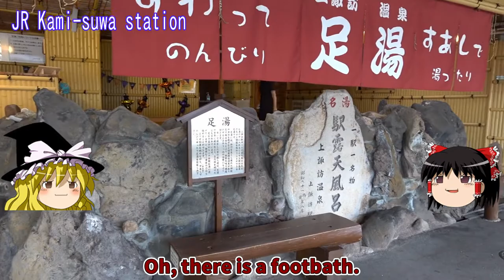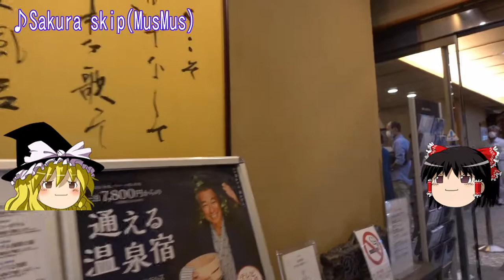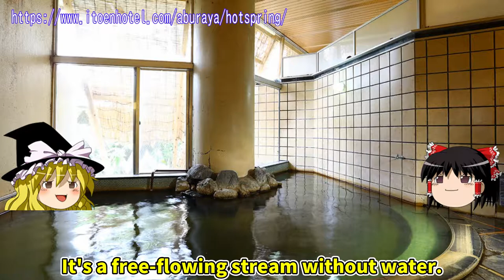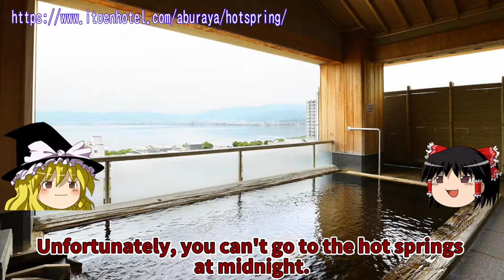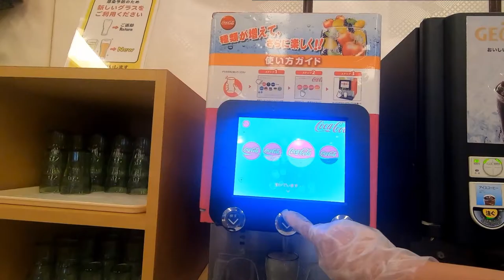[Yukkuri]Aburaya Ryokan,Kamusuwa onsen(Nagano/Japan)[buffet]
All-you-can-eat-and-drink trip.
voyage du Manger et boire à volonté.